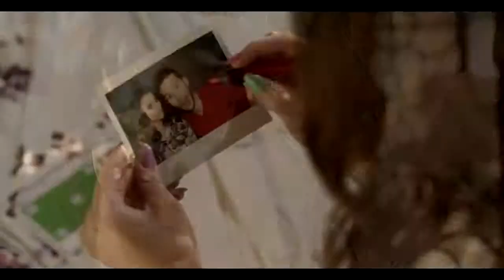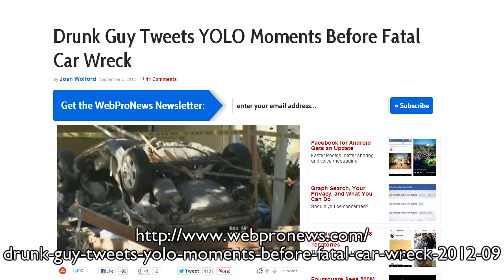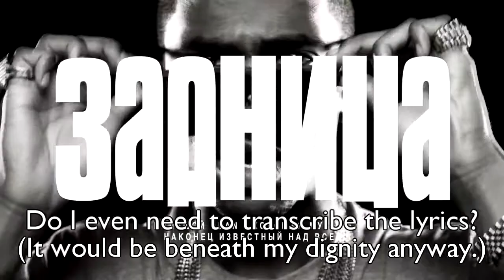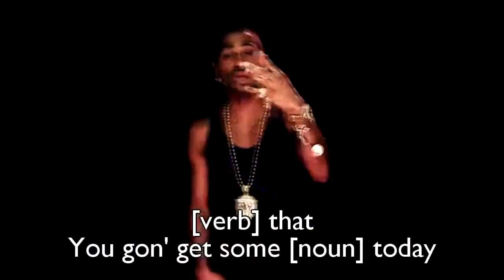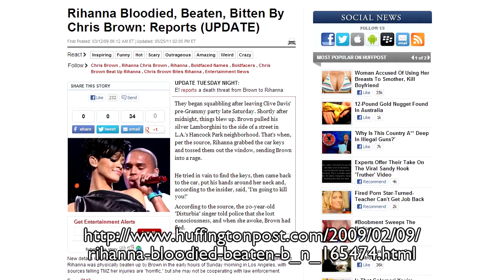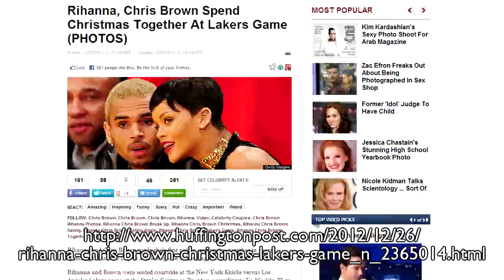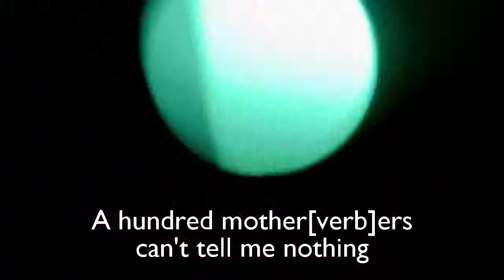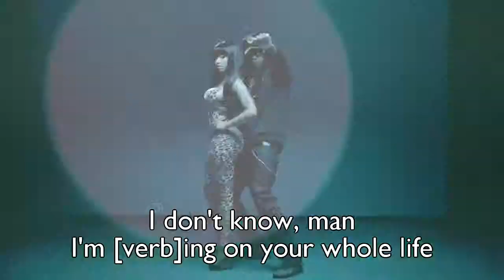SDP Episode 2-04 - Top 10 Worst Hit Songs of 2012 (Part 2)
The worst of the worst, 2012 edition.